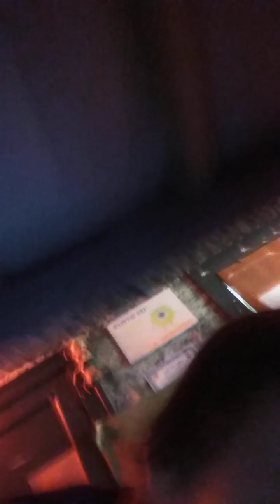welcome to the town episode 6 grimace shake